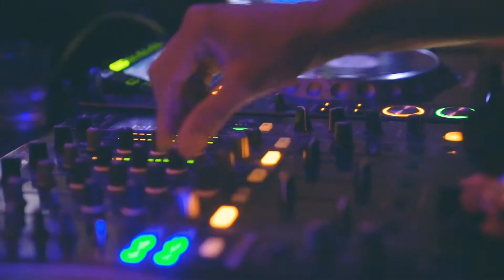The Carter Sydney | Hosted by ROTIMI | Saturday at the Carter